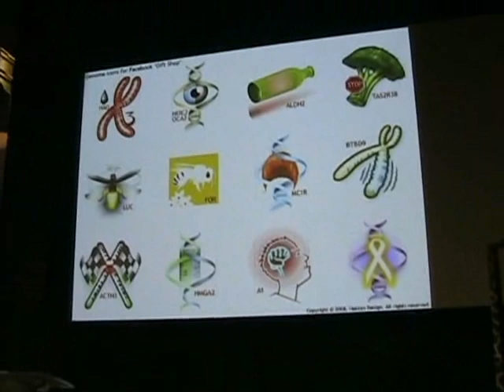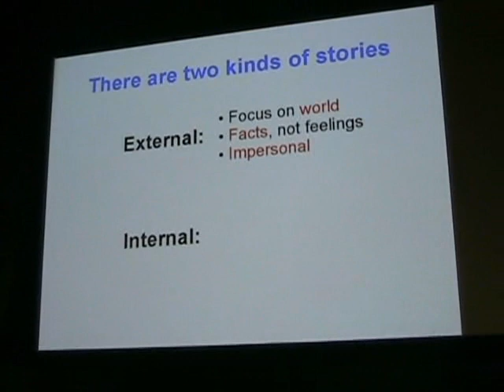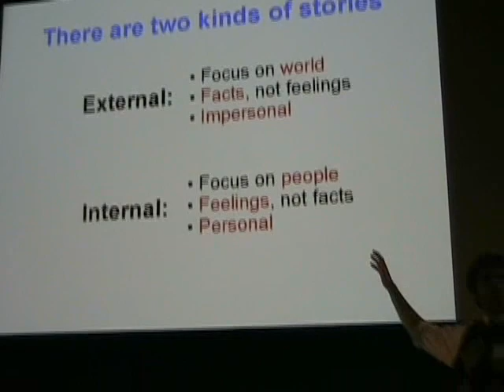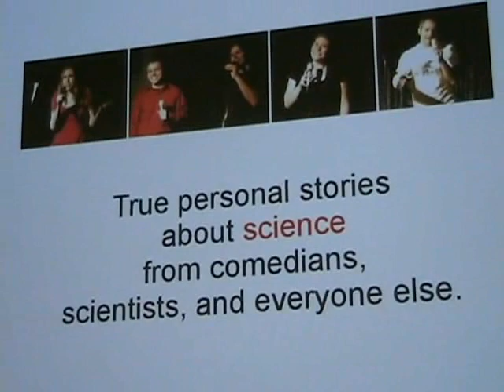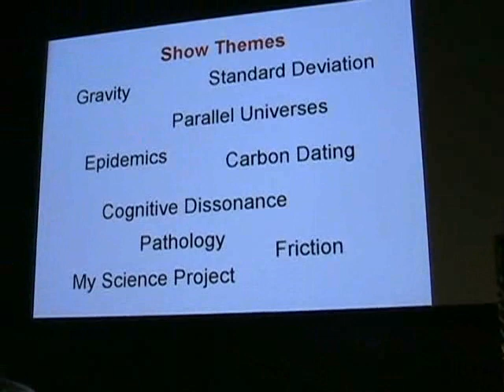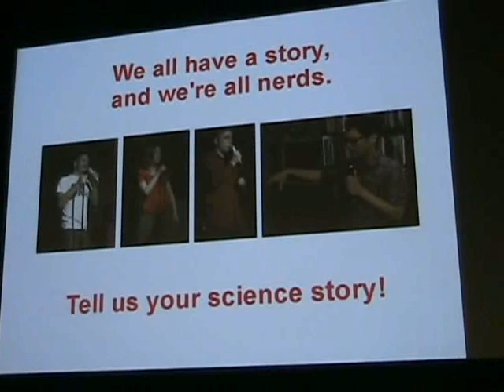20101012-IgniteA2.t01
The Story Collider: Science and Storytelling
Brian Wecht
Talk #1 - Ignite Ann Arbor #4 - October 12, 2010